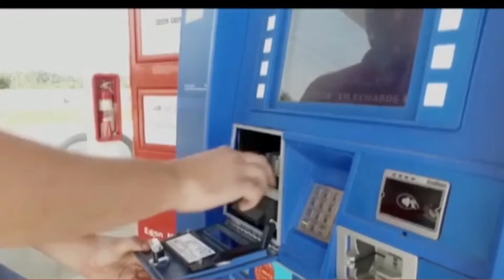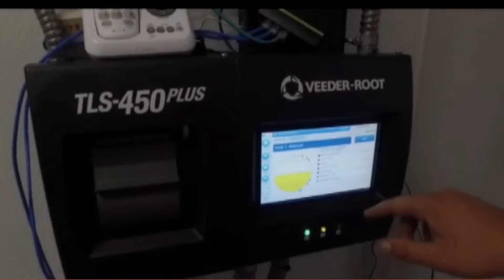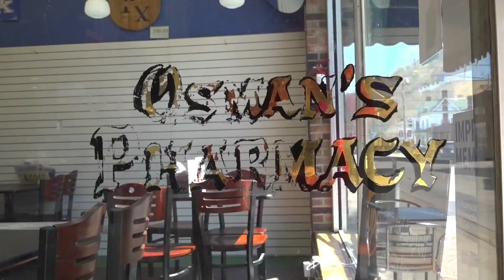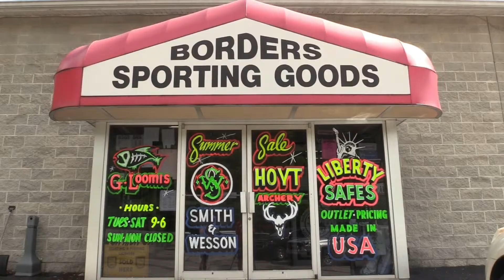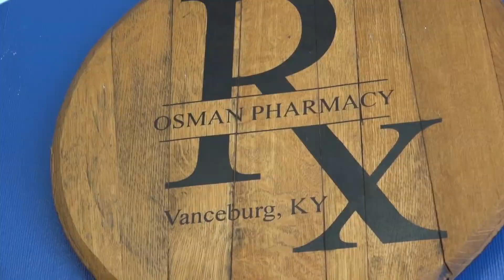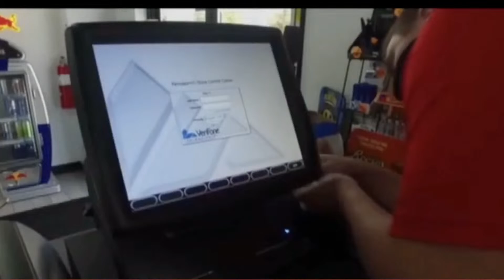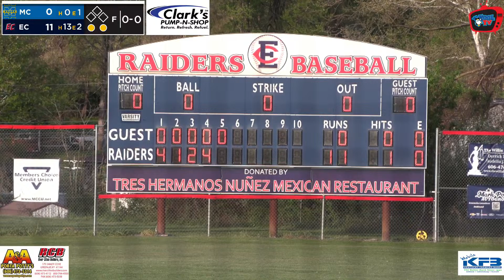East Carter vs Morgan County | KHSAA Baseball | LIVE | Kool TV | 4/16/24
East Carter welcomes Morgan County to JP Kouns Field in Grayson for a 62nd District Tilt and Game 2 of the series.